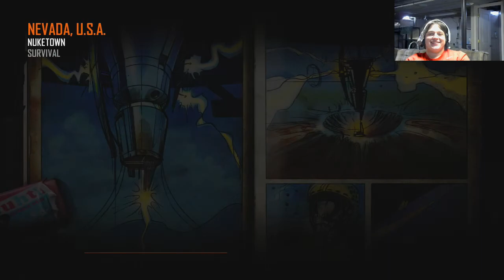Nuketown zombies with Justin